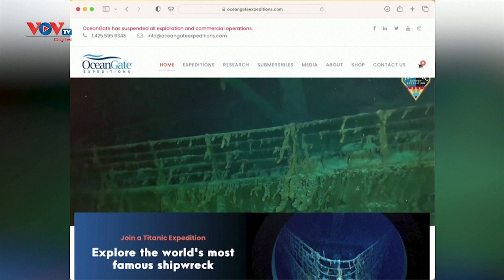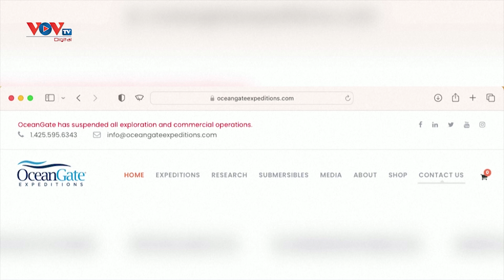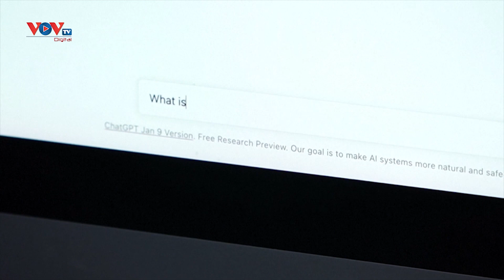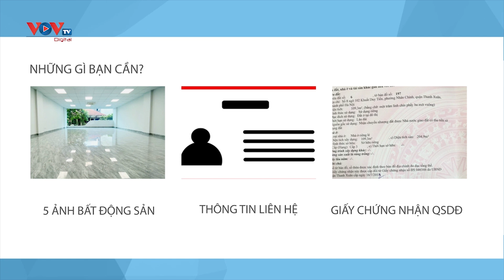🔥Điểm tin sáng 8/7/2023 | VOVTV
- Hàn Quốc hạn chế lao động phổ thông diện E-9 chuyển việc
- OpenAI mở rộng tính khả dụng của mô hình GPT-4